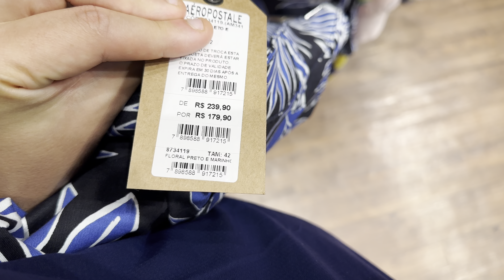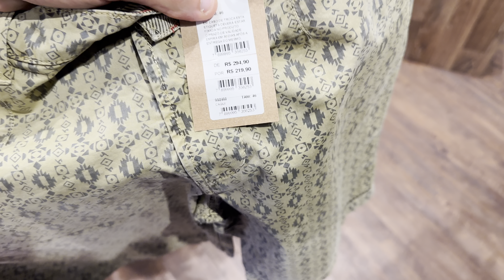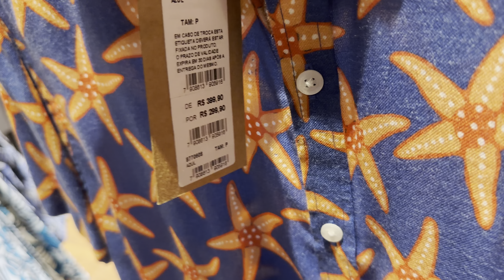Descontos incríveis de até 50% na Aeropostale!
Aeropostale: Uma História de Moda Americana
Aeropostale é uma marca de roupas americana fundada em 1987. A empresa se tornou popular por seu estilo casual e voltado para o público jovem.

Aqui está um breve resumo da história da Aeropostale:

Início: A marca foi fundada em San Luis Obispo, Califórnia, com o objetivo de oferecer roupas modernas e acessíveis para adolescentes e jovens adultos.
Expansão: Durante os anos 90, a Aeropostale expandiu rapidamente, abrindo lojas em todo os Estados Unidos. A marca se tornou conhecida por suas camisetas gráficas, jeans, e acessórios.
Popularidade: A Aeropostale se tornou um destino popular para jovens que buscavam roupas estilosas e confortáveis. A marca também se destacou por suas campanhas publicitárias envolvendo celebridades e influenciadores.
Desafios: Nos últimos anos, a Aeropostale enfrentou desafios devido à concorrência crescente de marcas online e mudanças nos hábitos de consumo dos jovens. A empresa teve que se adaptar para manter sua relevância no mercado.
Reestruturação: Para superar esses desafios, a Aeropostale implementou várias estratégias, como fechamento de lojas, redução de custos e foco em produtos mais populares.
Hoje, a Aeropostale continua a ser uma marca reconhecida no mercado de moda jovem. A empresa busca oferecer roupas estilosas, confortáveis e acessíveis para seus clientes.
Hashtags Específicas:

Hashtags Criativas:

Hashtags para Campanhas Específicas:

Gostaria de saber mais sobre um aspecto específico da história da Aeropostale?